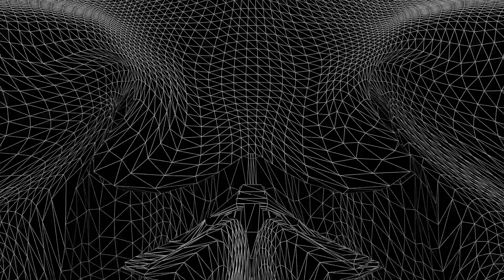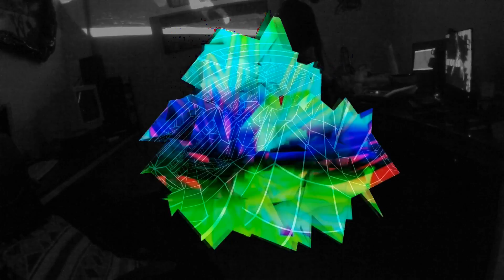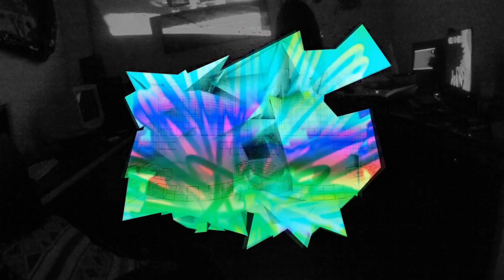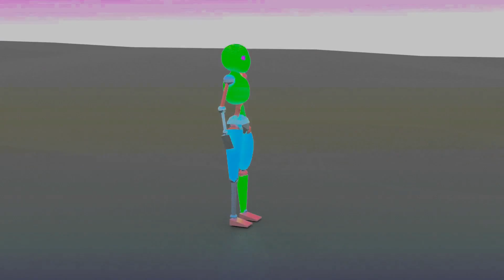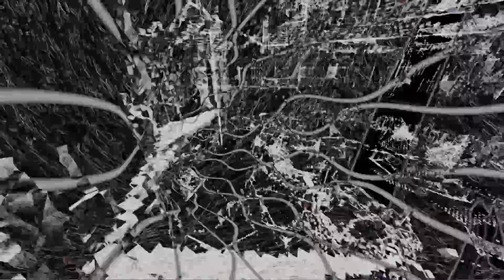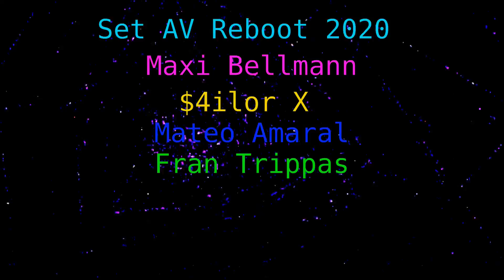Diderot Digital Exhibition - AV Set Maxi Bellmann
Maxi Bellmann, Artista visual.

Trabaja con herramientas digitales en proyectos de arte y tecnología. Forma parte del colectivo Oligatega Numeric.

AVSet_reboot_2020 es un set de música y visuales compuesto con trabajos recientes y nuevas versiones de piezas anteriores.
Incluye pistas de Mateo Amaral, Fran Tripodi, Emiliano Rey  y de $4ilorX en visuales.

"Desde hace un tiempo produzco piezas de música y video que utilizo para componer en vivo. Funcionan como puertas y espacios donde conectar con lo sensorial y un estado de equilibrio fluido que habilita lo contemplativo.
En este caso los ejes musicales son Dub,Tekno_Cyberpunk y Ambientes Drone de sintetizadores analogicos”.

Visualmente se mezclan geometrías animadas, túneles de pocos bits, figuras humanas y citas Nam June Paik.